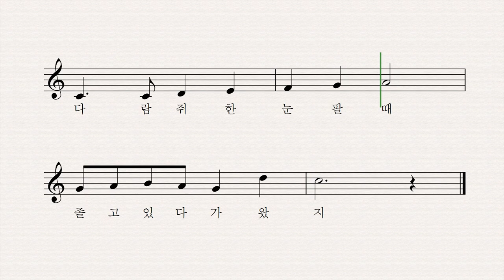도토리 - 유성윤 작사 황철익 작곡 어린이합창단